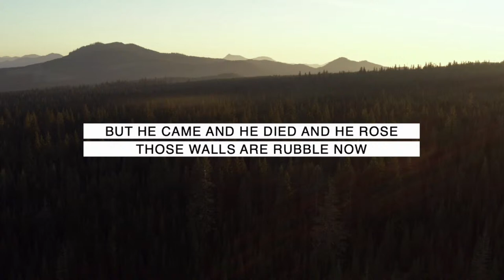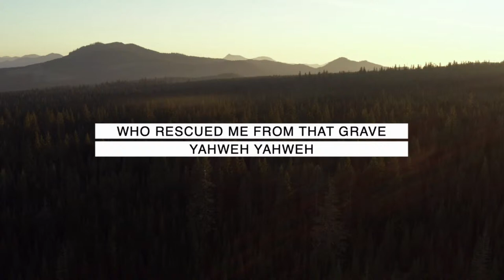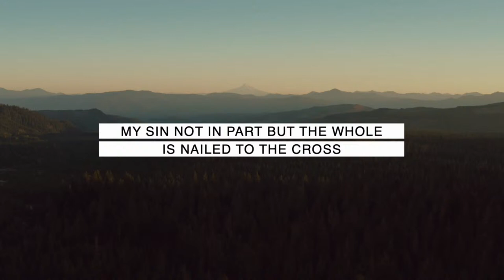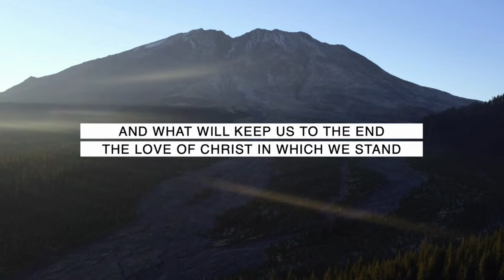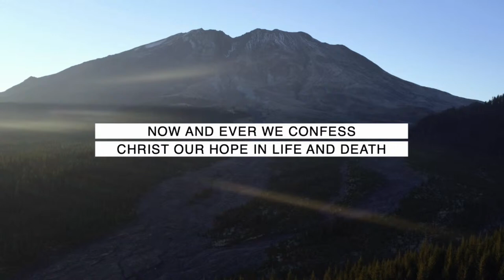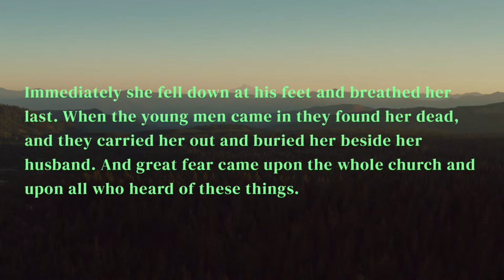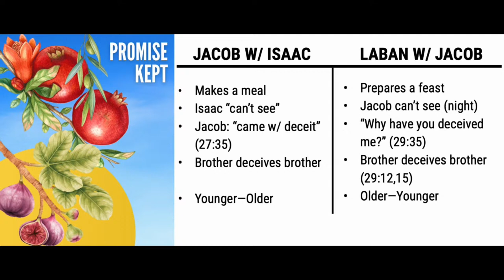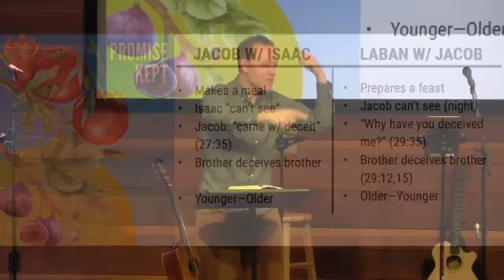PromiseKept- Jacob's Just Desert (Gen29:1-30)